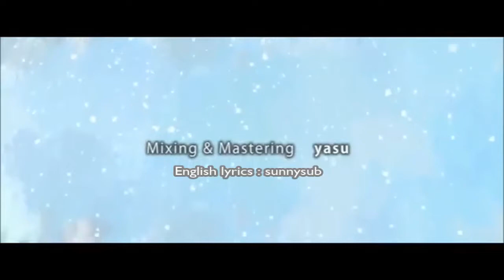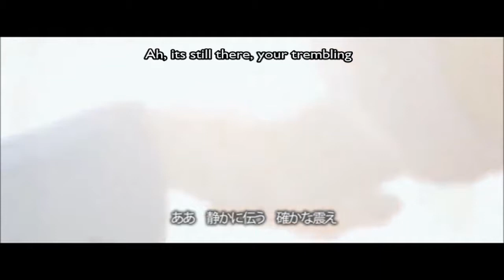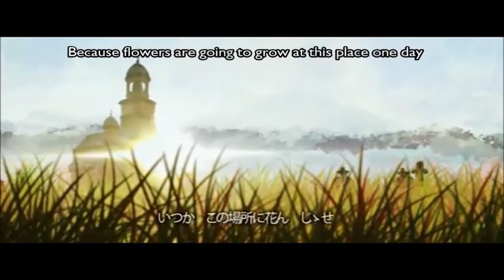【ゆめこ】To My Eternal Lover, Android 【ENG SUB】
Yumeko's back with her great short narrations on tinkle pop touching love story between a girl and android boy that the girl created

Chris art in this song is really most beautiful.

Orange : the girl
Gray : the android boy

P/s : phalaenopsis is a moth orchid, the flower the android made into a ring flower for the girl before her last breath
cri